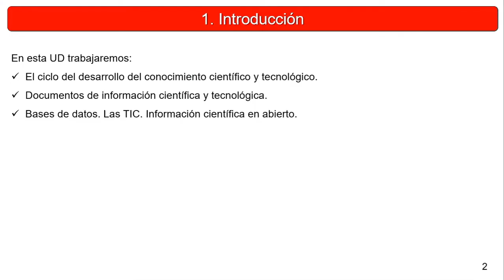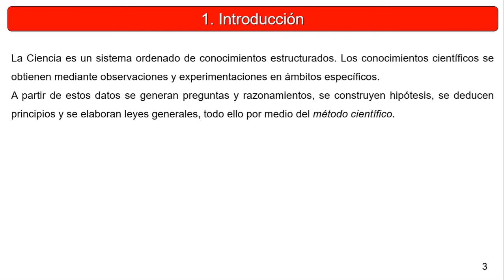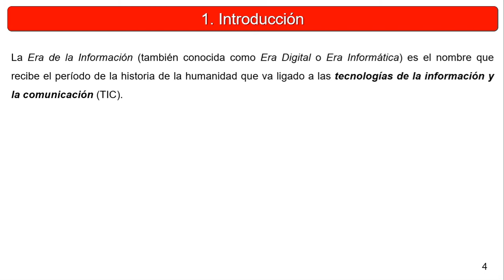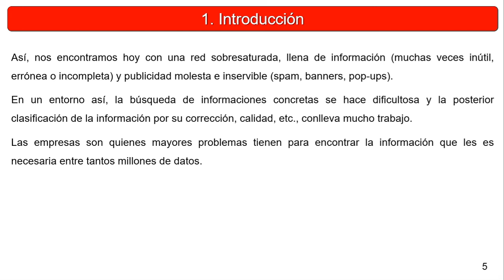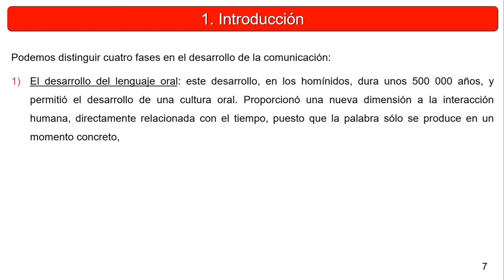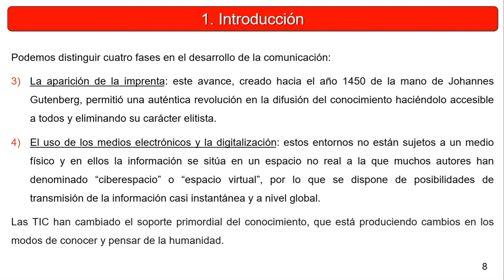CAAP4 T7 1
Ciencias Aplicadas a la Actividad Profesional. 4º ESO. Tema 7. Punto 1.